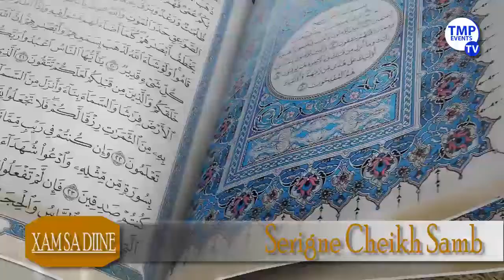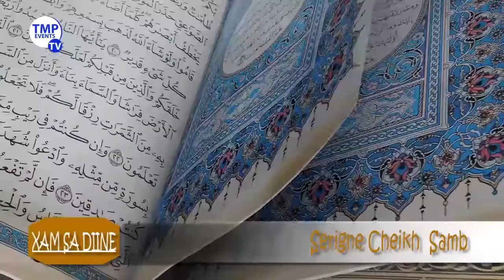« XAM SA DIINÉ » Oustaz Cheikh Samb dit des vérités jamais osées aux grands politiciens du Sénégal.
Avec la TMP EVENTS TV recevez le meilleur de l'actualité Sénégalaise sur vos écrans avec des informations avérées et nécessaires.  La TMP mettra bientôt à votre disposition le meilleur du cinéma sénégalais avec une nouvelle série qui parcours en profondeur les réalités du Sénégal. La série télévisée " LE PRIX DE LAMOUR " faite pour vous et par vous sera bientôt diffusée sur les antennes de la TMP EVENTS TV.